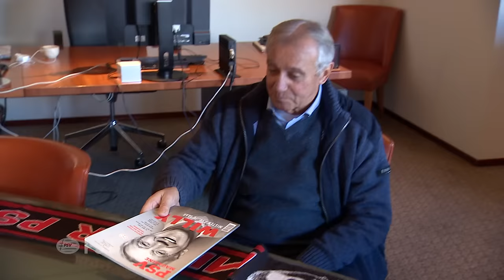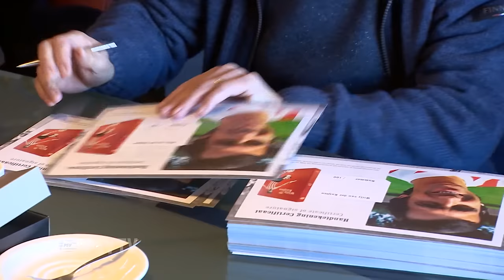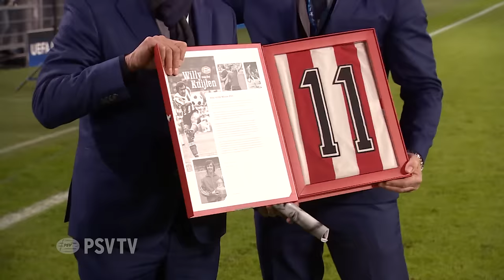Mister PSV viert zijn 70e verjaardag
Willy van der Kuijlen groots geeerd tijdens zijn 70e verjaardag. Kijk op ons YouTube-kanaal voor meer video's van PSV TV.